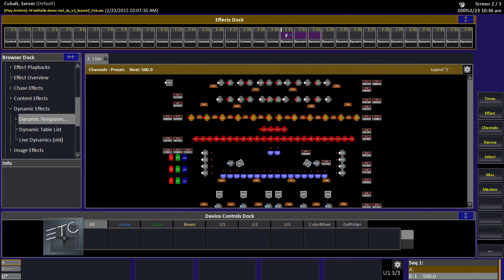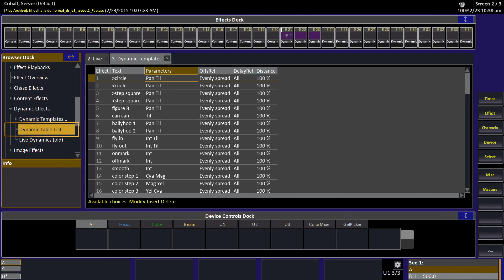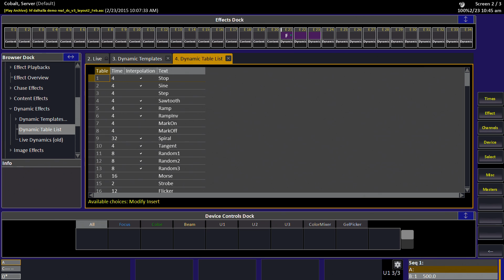Dynamic Tables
Sarah Clausen, ETC Cobalt Product Manager, demonstrates how you create new dynamic effect tables in Cobalt.

For emergency technical assistance contact ETC Technical Services @:
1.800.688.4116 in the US